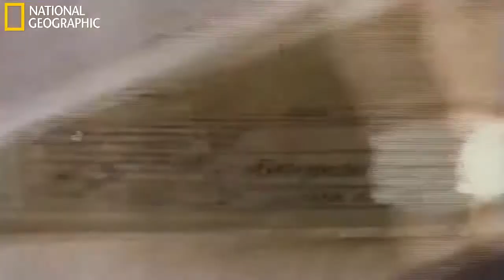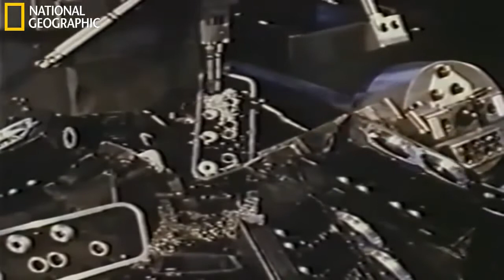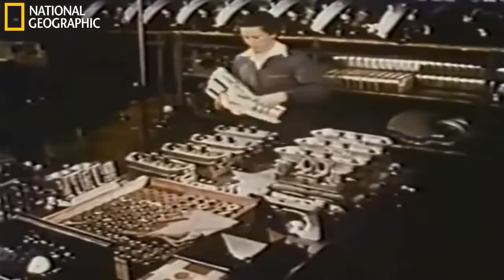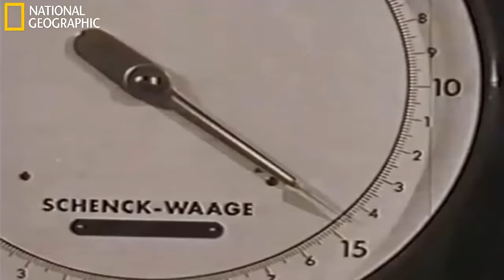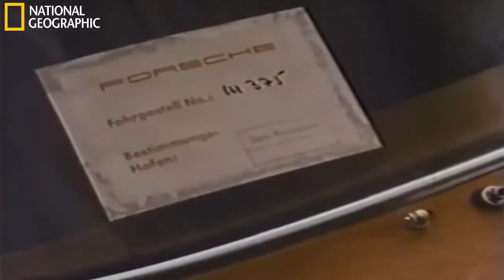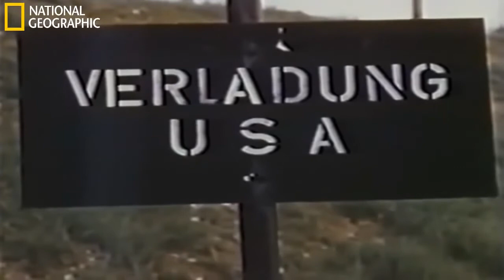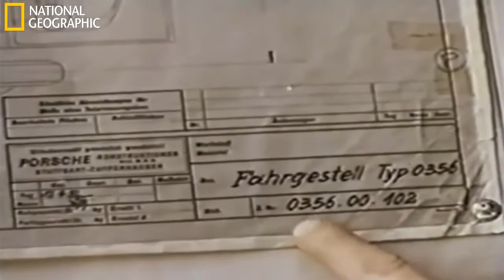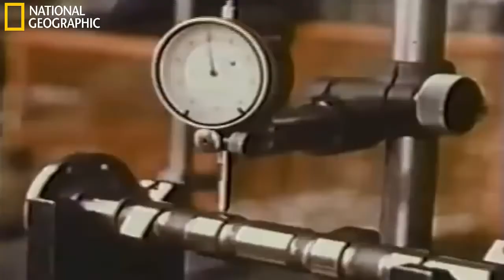BMW History National Geographic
Porsche Made by Hand National Geographic Porsche / History (National Geographic) Porsche History National Geographic Porsche (National Geographic) Porsche Hi.

Bmw / History (National Geographic) Bmw History National Geographic Bmw (National Geographic) Bmw History Bmw Documentary Bmw National Geographic Bmw History.

Land Rover / History (National Geographic) Land Rover History National Geographic Land Rover (National Geographic) Land Rover History Land Rover Documentary .
Лицензия
BMW History National Geographic доступно на условиях лицензии Creative Commons «Attribution» («Атрибуция») 4.0 Всемирная.